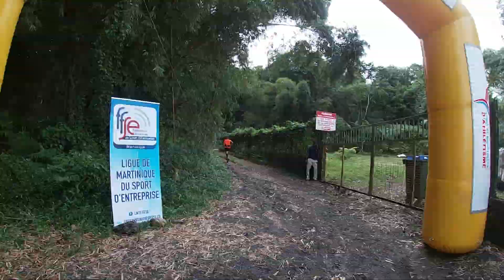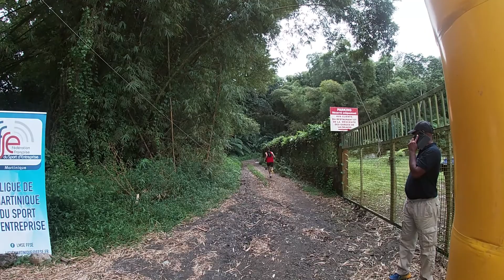KILOMETRE VERTICAL 2022 7EME EDITION 4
7ème édition du Kilomètre Vertical , organisée par  la ligue Martiniquaise du Sport d'Entreprise; le 12 novembre 2022 .

Bon visionnage .